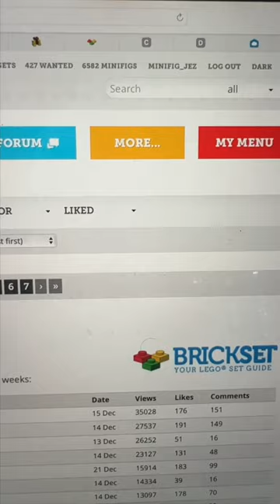LEGO Polybags from my Christmas Stocking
Father Christmas was very generous this year, I got a LOT of Poly Bags in my Christmas Stocking.